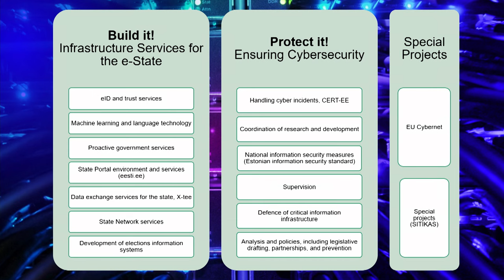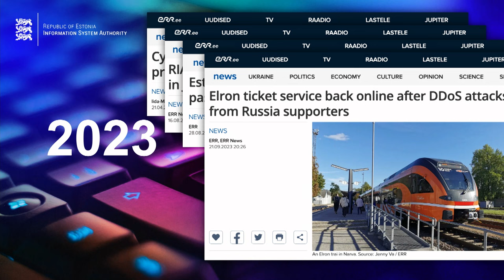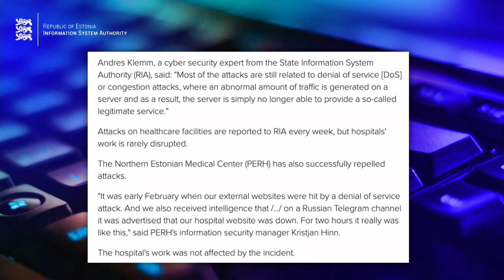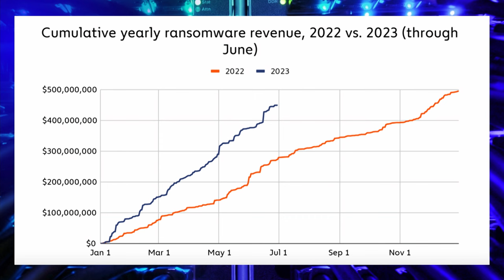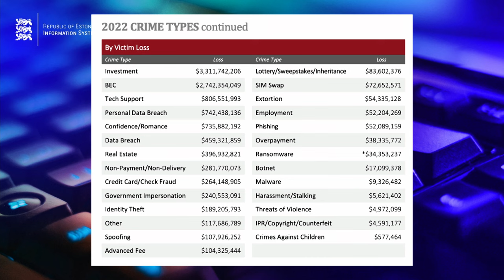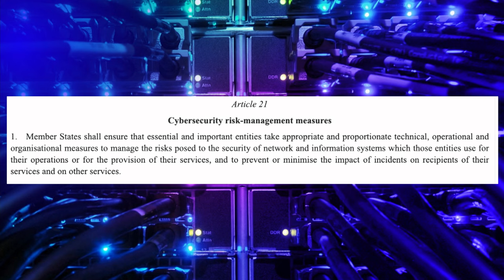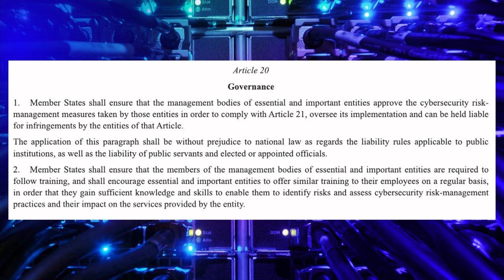“Cybersecurity in Estonia 2023: Trends and Challenges”, Lauri Tankler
Lauri Tankler is the Head of R&D Coordination, head of NCC-EE, Information System Authority (Estonia).
Cybercation – Nordic-Baltic Educators’ Forum was a side event of the Cyber Battle of Nordic-Baltic 2023 (CBoNB) which took place on 11 November 2023 in Tartu, Estonia. The forum was organised by the Nordic Council of Ministers' office in Estonia and CTF Tech.